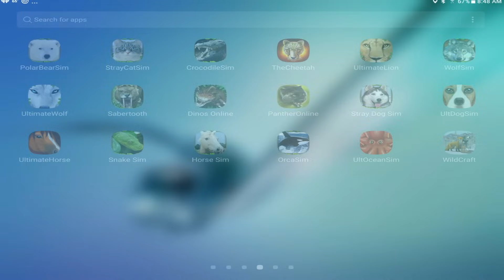Great Dane Dog Survival Simulator 3D, Ultimate Dog Simulator, By Gluten Free Games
👍🏻😎👍🏻Hello Guys
♥ About This Game:Race into a brand new adventure as a real dog! 10 playable breeds including Dalmatian, German Shepherd, Beagle, Labrador and more! Hunt down food and find your home in a massive realistic world! Survive on the streets of a busy city, battle the local dog catcher, and raise your family as you experience the thrilling life of a dog!

REALISTIC SIMULATOR
You'll need to maintain your health, hunger, thirst, and energy while exploring city streets and vast forests!

TEN PLAYABLE BREEDS
Choose from 10 of your favorite breeds of dog in a single game! Become a Labrador, Dalmatian, German Shepherd, French Bulldog, Mastiff, Great Dane, Beagle, Bull Terrier, Rottweiler and Sheepdog! Each breed has their own families, experience, and levels!

DANGEROUS BOSS BATTLES
Test your skills against SIX thrilling boss battles! A neighborhood foe patrols the streets looking to capture bad dogs! The wild wolves of the forest lurk in the shadows ready to defend their territory!

Dominate other dogs or bring them a treat to recruit them to your family! Customize and play as any dog in your pack and create a powerful family!

RAISE YOUR PUPPIES
Raise babies that will grow into powerful members of your family! Care for you puppies while they are are young, finding food for them and carrying them in your mouth!

CUSTOMIZE YOUR DOGS
Choose your animal’s name, appearance, skills, and attributes to complement your pack members and become a more powerful group!

LEVEL UP YOUR DOGS
Gain experience by catching and eating your prey, caring for your family, and completing missions! Level up your dog to increase their health and attack damage, earn points to upgrade your stats, and increase the size of your pack!

UPGRADEABLE BUFFS
Buff Points can be used to upgrade your Bark and Growl Buffs, which create temporary Stat Boosting auras around your dog when active!

RAGDOLL PHYSICS
Your prey now realistically dangles from your jaws as you carry them!

DYNAMIC WEATHER, SEASONS AND DAY/NIGHT CYCLE
Procedural weather system with unique storms, clouds, sun, stars and changing seasons!

Explore a massive world with a wild forest, frosty mountains, a seaside fishing town, peaceful neighborhoods and a busting city!

DOZENS OF ENEMIES
Hunt down animals like squirrels, rabbits, rats, deer, birds, sheep, fish, raccoon, fox, cats, dogs, wolves, bear, owl and many more! Become a house dog and get fed by your owner!

Download the Ultimate Dog Simulator and live the thrilling life of a loyal and powerful dog!

If you liked living as a Dog then you'll love our other animal simulators! Download our Ultimate Bird Simulator and live wild and free in the sky, or try the Ultimate Cat Simulator and chase mice through the sewers!